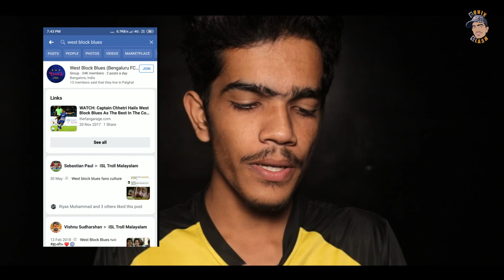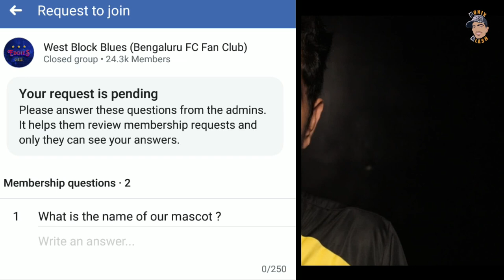ഉടക്കാൻ ഒരുങ്ങി തന്നെ ബെംഗളൂരു | bengaluru fc fans vs kerala blasters fans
kerala blasters new players video soon as possible. most viewed video: